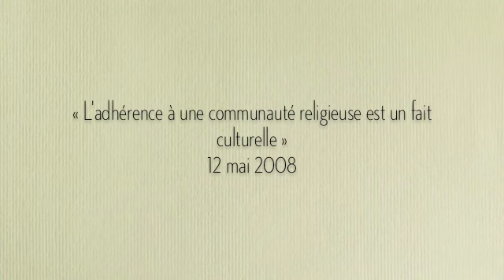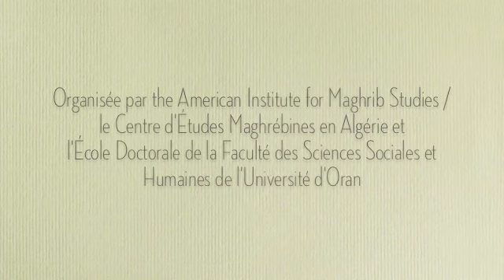Conférence: « L'adhérence à une communauté religieuse est un fait culturelle »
« L'adhérence à une communauté religieuse est un fait culturelle »

Conférence organisé par le Centre d'Études Maghrébines en Algérie (CEMA) et l'École Doctorale de la Faculté des Sciences Sociales et Humaines de l'Université d'Oran es-Senia

Présentée par Pr. Ken Brown, Anthropologue Social, Fondateur de la Revue Méditerranées